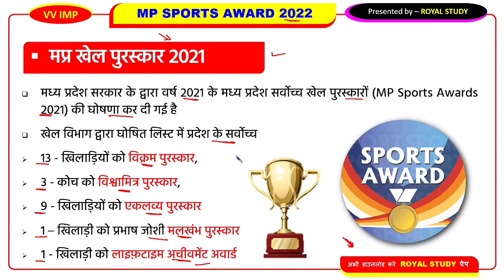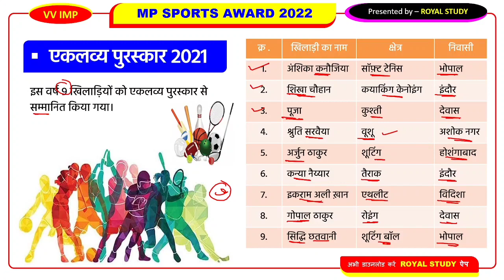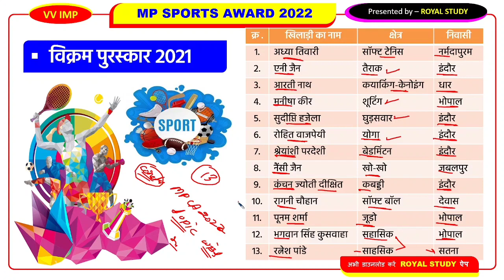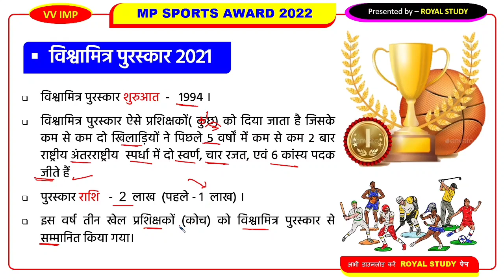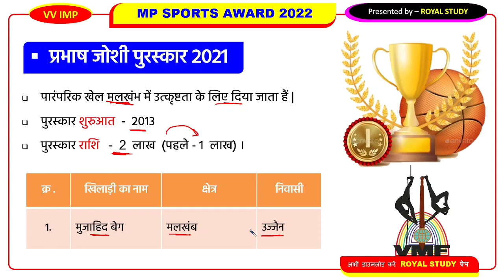MP SPORTS AWARDS 2022 | MP ke Khel Purskar 2022 | MP SPORTS CURRENT AFFAIRS 2022 | MPPSC | MP POLICE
MP SPORTS AWARDS 2022 | MP ke Khel Purskar 2022 | MP SPORTS CURRENT AFFAIRS 2022 | MPPSC | MP POLICE | MP POLICE 2022 | MP PATWARI 2022 |

💥 Popular Courses (Test series, ebook)   💥

♻️ Topic Covered In This Video :- ● MP SPORTS AWARDS 2022 ● MP GK TOP QUESTIONS  ● MP SPORTS CURRENT AFFAIRS 2022 GK  ● MP KE KHEL PURSKAR 2022 MCQ TEST ● MADHYA PRADESH CURRENT AFFAIRS 2022 ● MP KE KHEL AWARDS 2022 ● MP GK  ● MPPSC MP POLICE GK ● MP PATWARI 2022 ● MP DAILY CURRENT AFFAIRS 2022 ● MP CURRENT AFFAIRS TODAY ● MP CURRENT AFFAIRS IN HINDI ● MPPSC CURRENT AFFAIRS ● MP PATWARI CURRENT AFFAIRS ● ROYAL STUDY CURRENT AFFAIRS 2022
● E-BOOK : MP CURRENT AFFAIRS
● MP CURRENT 2022 EBOOK HINDI
● MP CURRENT 2022 EBOOK ROYAL STUDY
● ROYAL STUDY MP CURRENT EBOOK 2022 REVIEW
● ROYAL STUDY EBOOK 2022

mp current affairs 2022 in hindi | mp gk current affairs 2022 | mp current affairs 2022 | mp sports current affairs 2022 | mp current affairs september 2022 | mp current affairs october 2022 |
mp sports current affairs 2022